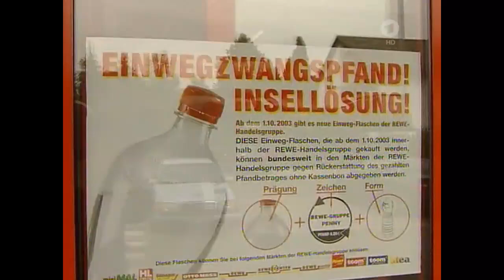EU-Streit um Pfandregelung ... vom 20.10.2004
Im Bemühen um eine einheitliche Regelung zum Flaschen- und Dosenpfand gibt es zur Praxis in Deutschland unterschiedliche Auffassung und Klage.

tagesschau vor 20 Jahren, 20. Oktober 2004
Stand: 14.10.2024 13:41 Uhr